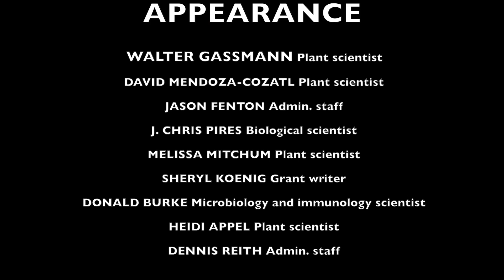Science haikus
The scientists at the University of Missouri Bond Life Sciences Center were inspired by Popular Science published reader science haikus and kicked off the Sciku trend on Twitter. We think we're pretty poetic!

Bond LifeSci can prove:
Scientists are poets too
Click play, watch a few!